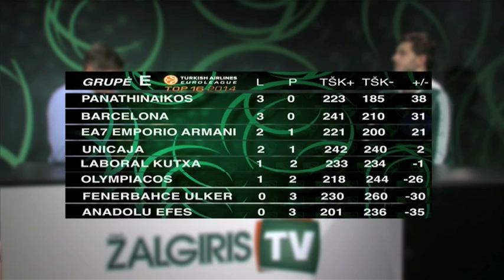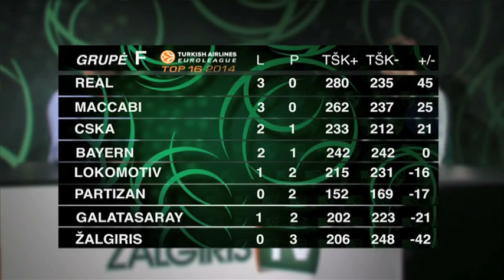Žalgiris TV analizavo "Lokomotiv-Kuban" žaidimą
Kauno "Žalgiris" penktadienį išvykoje žais Eurolygos „Top 16" etapo ketvirtojo turo rungtynes su Krasnodaro "Lokomotiv-Kuban" komanda. Prieš šią dvikovą analitinėje Žalgiris TV laidoje dalyvavo "Žalgirio" veteranas Alvydas Šidlauskas, komandos treneris skautas Evaldas Beržininkaitis ir aukščiausias žalgirietis Mindaugas Kupšas.